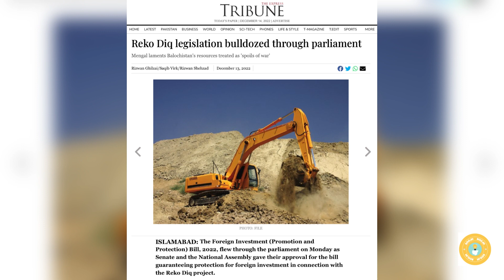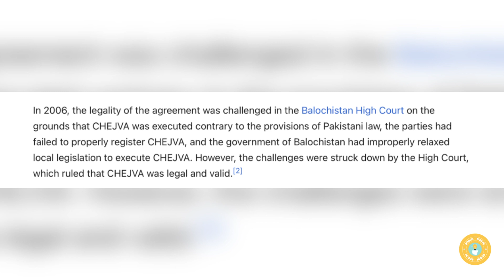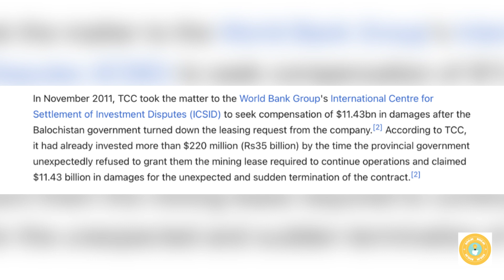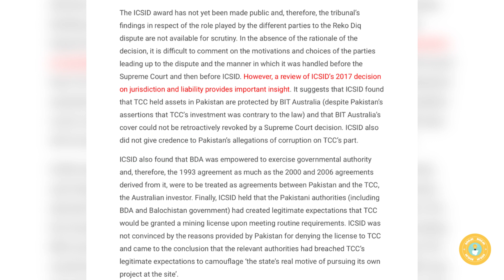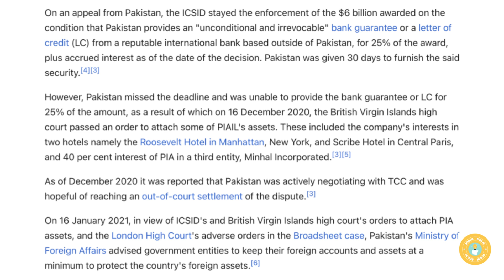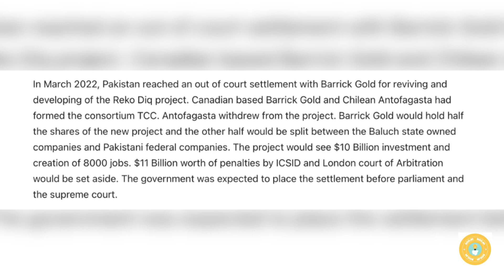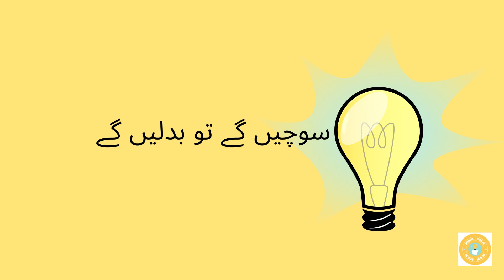What is Reko Diq Case and Latest Developments on it? | Urdu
The case of Reko Diq was birthed in 1993 by way of a joint-venture agreement between the Balochistan Development Authority (BDA) and BHP Minerals, a foreign company, to explore and ascertain the prospects of mineral resources in the Chagai district of Balochistan. An agreement in 2006 sees BHP Minerals replaced as a party, with the Australian-incorporated Tethyan Copper Company taking its place. Things start to go awry from here. Tethyan strikes gold — literally — and formally requests a mining lease under the agreement, which is refused. Around the same time, petitions start to inundate the gates of our courts on the grounds that the whole tale is a sordid affair doused with procedural irregularities. The Supreme Court is inclined to agree; it finds the original joint-venture agreement, and all other agreements flowing from it, to be void.

Aggrieved, Tethyan puts its case before the International Centre for Settlement of Investment Disputes (ICSID), alleging Pakistan to have carried out foul-play in breaching its obligations under the Pakistan-Australia Bilateral Investment Treaty, specifically: for not having acted equitably and by impairing the operation of Tetyhan’s foreign investment.

This video gives a brief history of the Case and The pretext of The Foreign investment (Promotion and Protection) Bill 2022.